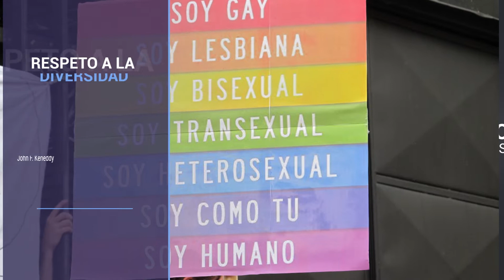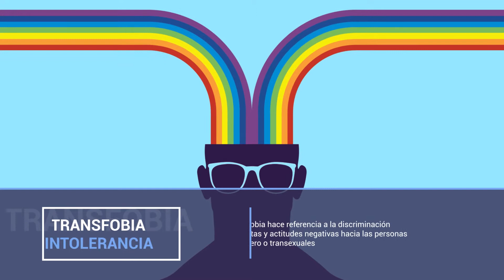TDO TRANSFORMANDO REALIDADES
Video informativo y reflexivo sobre el Derecho a la Diversidad en el marco de la convocatoria Iniciativas Juveniles 2017 de la Alcaldía Local de Engativá.
Canción de Bomba Estéreo El Alma y el Cuerpo